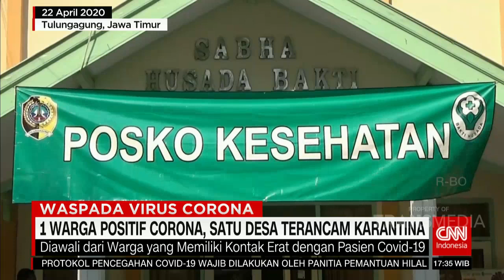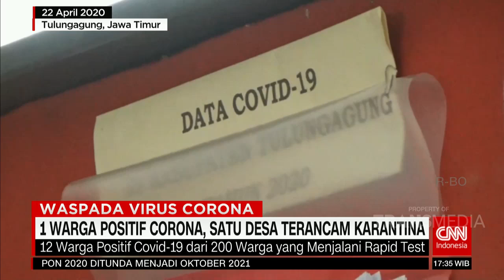1 Warga Positif Corona, Satu Desa Terancam Karantina | COVID-19 UPDATE (23/4/20)